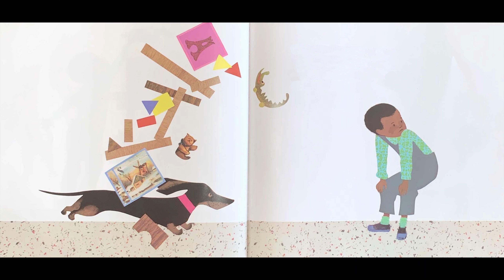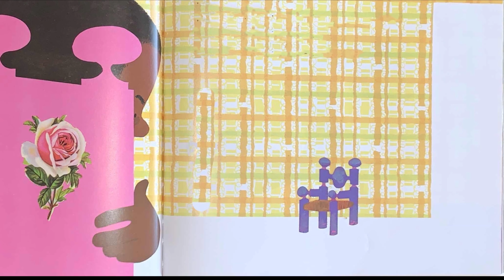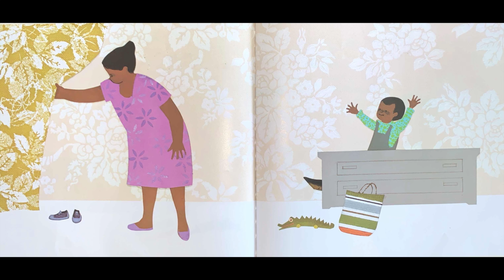La Silla de Pedro lectura en voz alta (Peter's Chair in Spanish)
¡Gracias por suscribirse a mi canal Arcade of Knowledge, y no olvide de activar las notificaciones para que pueda obtener información actualizada sobre mis videos más recientes de lectura en voz alta!

Disfruten el cuento "La Silla de Pedro," escrito por Ezra Jack Keats, traducido por María A. Fiol, y leído por Mr. Alicea. ¡Puede comprar el libro en Amazon o búscalo en tu biblioteca local!